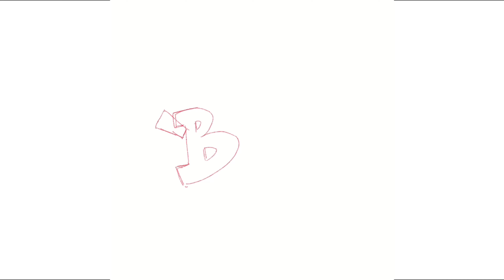SPEEDART - Making Bali Graffiti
Halo!

Ini adalah timelapse proses video speedart saya, saya membuat karya seni ini menggunakan Aplikasi Procreate.  Semoga Anda menikmati video saya, jika Anda tertarik dengan karya seni saya, Anda dapat menghubungi saya di  atau Anda dapat mengunjungi galeri instagram saya (tautan di bawah).